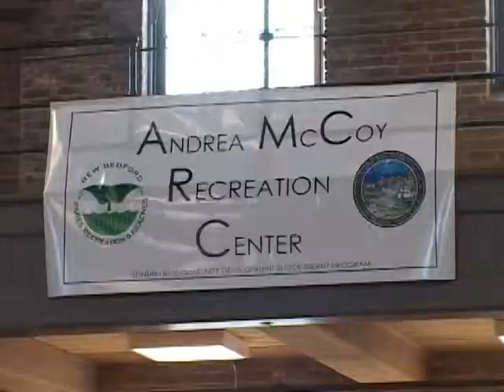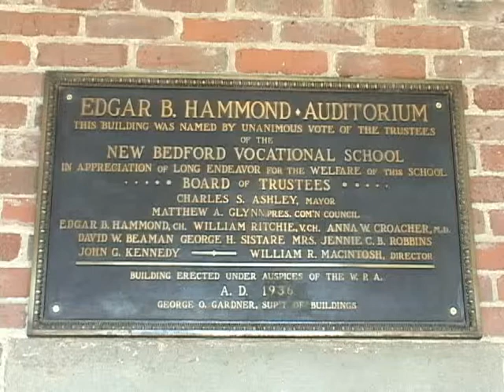McCoy Rec Center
New Bedford Mayor Jon Mitchell conducts ribbon cutting ceremony for the new Andrea McCoy Gym and community recreation center at 181 Hillman Street in New Bedford in February of 2012.